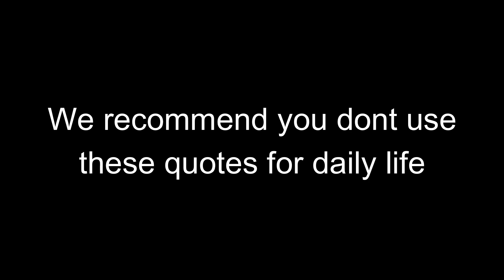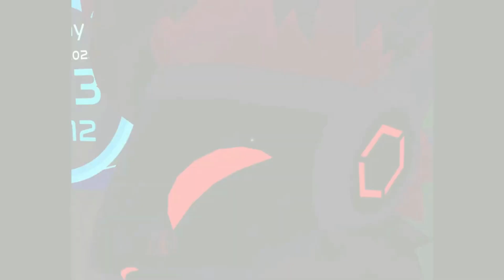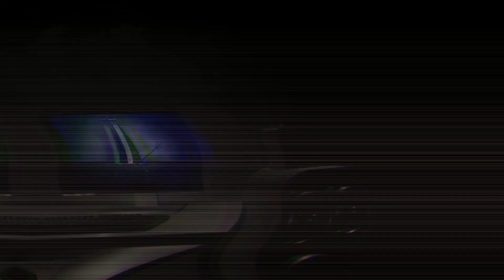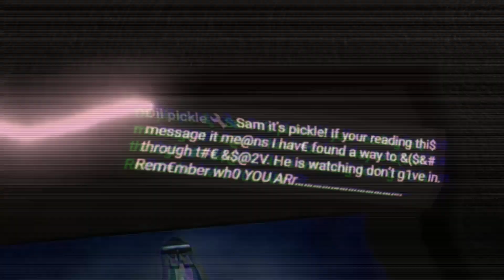Sam being out of context compilation